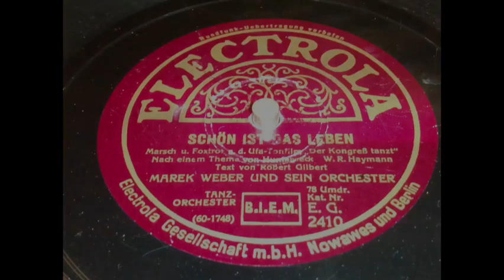Marek Weber - Schön ist das Leben